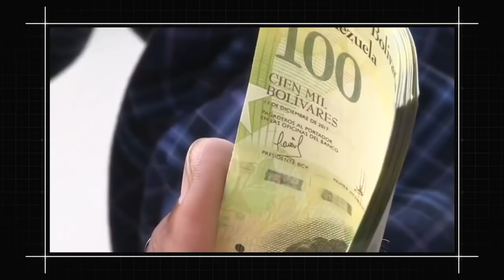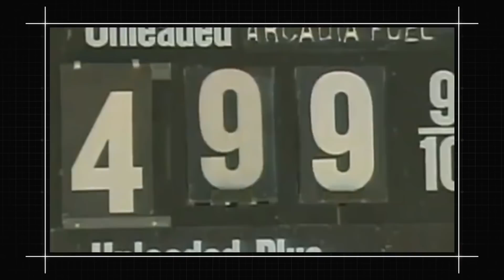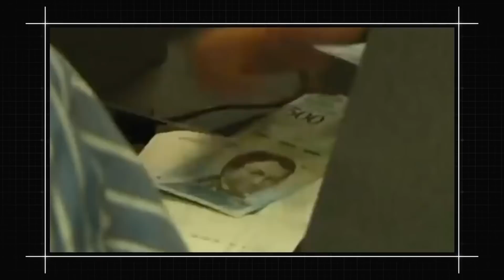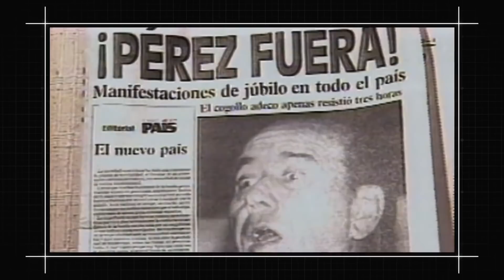VENEZUELA - How the Richest Nation in Latin America Collapsed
Today Venezuela is a failed state, a nation where hyperinflation has recently been at 3700% and where citizens are experiencing an unparalleled humanitarian and social crisis. Difficulty finding food, no drinking water or electricity and a currency (the Bolivar) that has no value. Yet Venezuela has not always been like this. Until a few decades ago it was a rich, wealthy nation with a high human development index. How, then, did Venezuela collapse like this? In this video we will talk about Venezuela before Chávez, focusing on the great national wealth: oil, today nationalized through the state company PDVSA.

Sources:
Hausmann (2015), Venezuela Before Chavez: Anatomy of an Economic Collapse.
Raùl Gallegos (2016), Crude Nation: How Oil Riches Ruined Venezuela.
Restuccia (2018), The Case of Venezuela